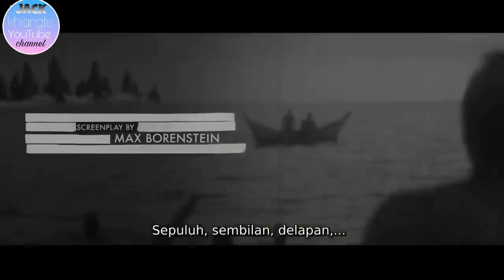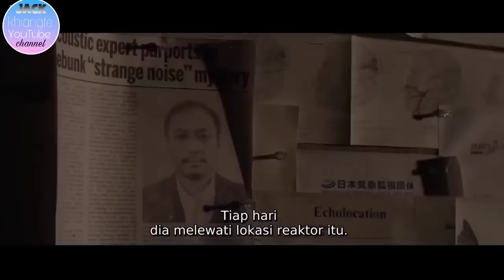GODZILLA 2014 @jackkhiangte recap!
Godzilla 2014 full movie recap Mizo version!